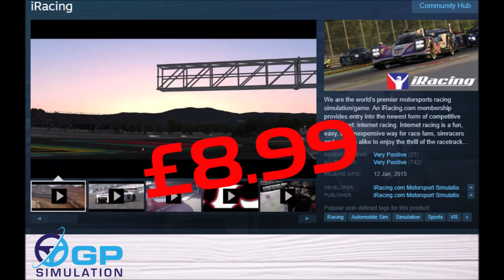Christmas Gift Ideas for Sim Racers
In this video I present some Christmas gift ideas for sim racers, broken down into price ranges to suit different budgets. All these products are or have been on my own personal wish list because I believe they make the sim racing experience better and more enjoyable.

I hope this provides inspiration for friends and family of sim racers wanting to find the perfect present.

Time stamps:-
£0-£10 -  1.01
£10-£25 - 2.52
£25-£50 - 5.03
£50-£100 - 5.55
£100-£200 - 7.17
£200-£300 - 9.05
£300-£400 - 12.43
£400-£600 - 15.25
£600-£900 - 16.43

*Please note that I have mainly listed Amazon Prime links to help make sure items are available in time for Christmas. Other retailers may be cheaper, so please do your research*

Games - Assetto Corsa, Project Cars 2, iRacing £8.99, rFactor 2, Assetto Corsa Competizione all available from store.Steampowered.com
Cheap Handbrake
Wireless Headset, Bass Shakers, Triple Monitor Stand, Ally profile rig, Sw20V3 steering system, Heusinkveld Sequential Shifter, Heusinkveld Handbrake, Heusinkveld Sprint Pedals
Gaming Monitor
Logitech Surround Sound system
Stream Deck (only small one available at time of writing - £139)
Oculus Rift S
Fanatec H pattern shifter
Cube Controls GT Sport - Demon Tweeks, Murray Motorsport
Samsung Ultrawide monitor